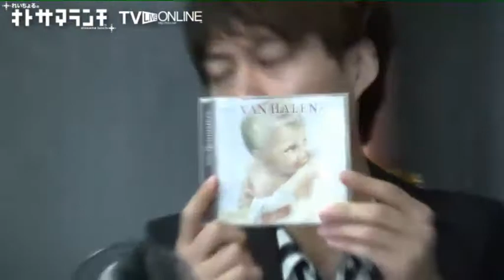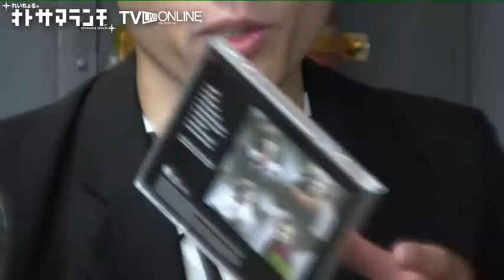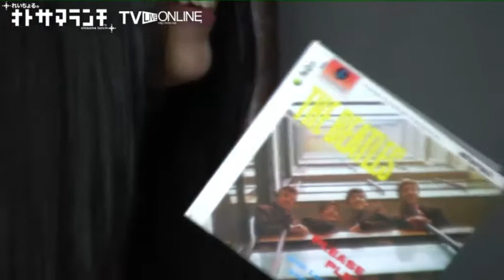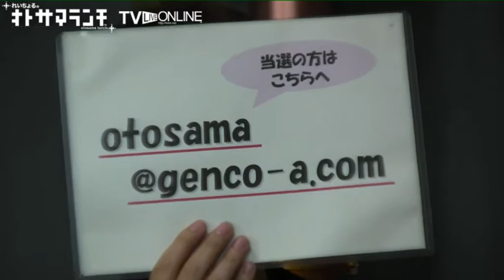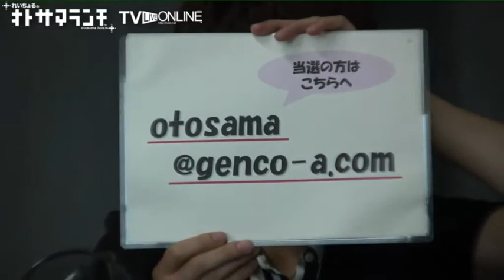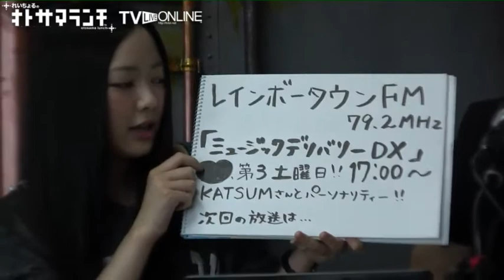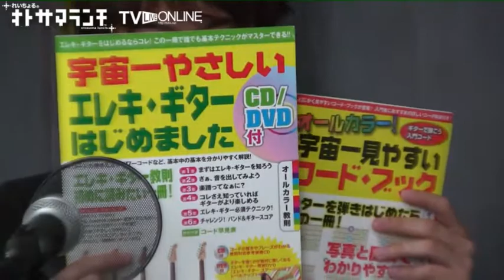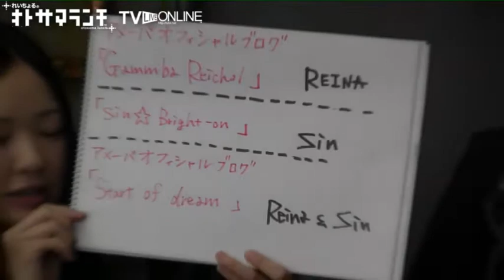Silent Sirenを演奏Bright-onのオトサマランチTVライブオンライン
Silent Sirenを演奏Bright-onのオトサマランチTVライブオンライン - Captured Live on Ustream